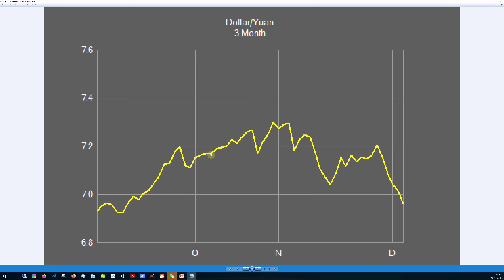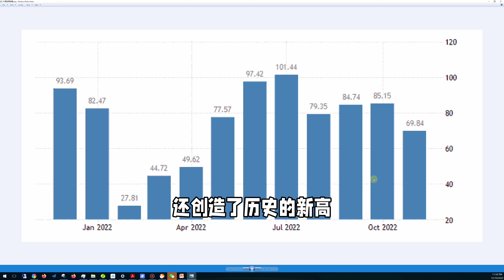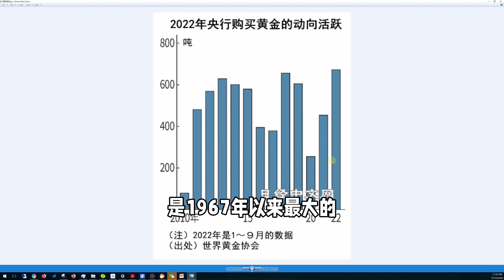和海湾国家油气用人民币结算，会让人民币升值？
短期我觉得影响不大。
一是因为最近随着国内疫情放开以及美国开始放缓加息，人民币已经大幅升值了很多都破7了。 可是现在毕竟还是在美国的加息紧缩以及我们的宽松周期里面。 所以短期再大幅人民币升值可能性并不大。
二是，人民币在国际贸易中的比例去年是2.7%。 今年1季度到了3.2%，现在数据还没有应该会继续提高。不过总体来说比例应该也是低于5%的，还不算高离威胁美元，欧元这些还很远。 同时我们国家对外贸易的商品里面也只有15%是人民币结算的。 沙特货币是和美元挂钩的。他有4300亿外储基本都是美元。 石油出口中国去年是450亿美金。 但是他对中国贸易是有260亿美金的顺差。 所以不可能全部和我们人民币结算。 就算石油对我们全部是人民币结算。 也只是把我们对外贸易的15%提高到16人民币结算比例。 这个意思上说目前我们和沙特都没法摆脱美元。 但是这个趋势下长期人民币我觉得会坚挺的。升值或者至少不至于于大幅贬值。
 因为第一我们一直是贸易顺差。 在今年很多传统贸易顺差的国家如日本，德国这些变成逆差的情况下我们顺差还创造了新高。
 第二： 除了刚宣布的海湾国家和我们油气用人民币结算。 大家应该还记得。上合组织成员里面， 俄罗斯和我们天然气一半都是人民币结算了。伊朗未来25年都和我们人民币结算石油 ，最近也爆出来我们央行在大量把美元换成黄金。今年1-9月购买量是1967年以来最大单年购买量。 看起来这个趋势就是我们今年开始在加数的去美元化。人民币的国家地位也在逐渐提高，所以我不认为长期来看人民币的购买力会出现大的问题。 当然我们今年这么大规模的去美元化。美国肯定是不舒服的。 就让我们拭目以待看看他们怎么出牌吧。